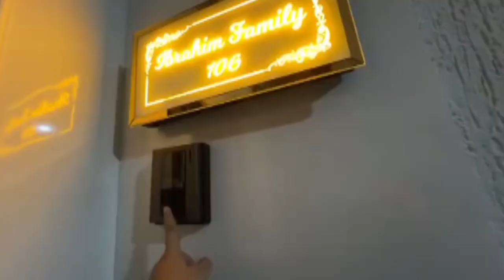Mumbai Aate Hi Ammi Ne Diya Surprise 🤗 Dil Khush Ho Gaya😍 Dipika Ki Duniya Saba Ibrahim New Vlog